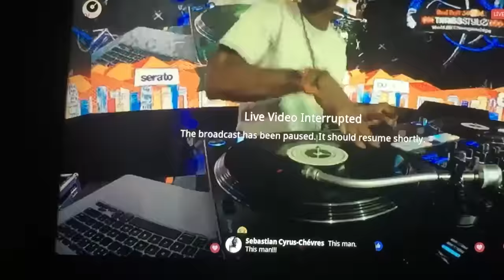DJ PUFFY - Red Bull Thre3 Style World DJ Championships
) | Soca News | Soca Events | Soca Music